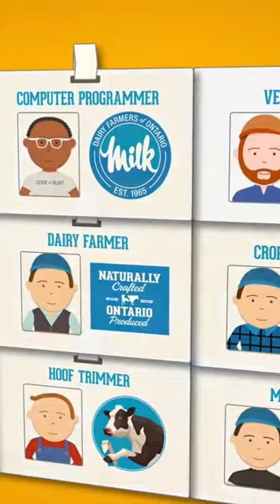Dive Into The Dairy Industry | 8 Careers To Consider